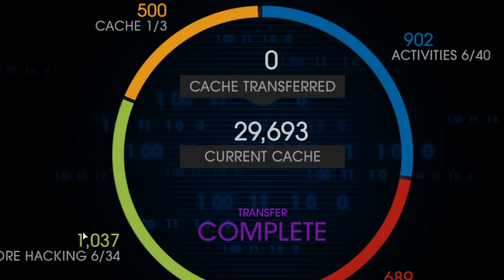KINZIE GETS TAKEN! - Saints Row 4 Walkthrough - Part 9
Welcome back to another episode of Saints Row 4. In this episode we fight off a zin invasion and learn after that Kinzie gets taken to a prison of her own. We have to save her. Enjoy!

Fully Re-Elected – Saints Row IV Re-Elected contains an impressive 25 DLC Packs, including the Dubstep Gun (Remix) Pack, the Presidential Pack, the Commander-In-Chief Pack, and two celebrated episodic story expansions: Enter The Dominatrix and How The Saints Save Christmas.

The Boss of the Saints has been elected to the Presidency of the United States but the Saints are just getting started.

After a catastrophic alien invasion of Earth, the Saints have been transported to a bizarro-Steelport simulation. With homies new and old, and an arsenal of superpowers and strange weapons, they must fight to free humanity from alien overlord Zinyak and his alien empire, saving the world in the wildest open world game ever.

    The American Dream – Play as the President of the United States in a wild story that spans countries, time, and space. It’s up to you to free the world.

    Super Hero-in-Chief – Leap over buildings. Kill people with your mind. Run through tanks. Those are just some of the powers on offer that you can wield in your quest.

    Alien Toys of Destruction - Wield an impressive array of alien vehicles and weapons - the Inflato-Ray, the Polarizer, the Disintegrator, and many more.

    Custom Weapons, Custom Mayhem – You’ve customized your character. You’ve customized your clothes. Now you also have a powerful weapon customization system.